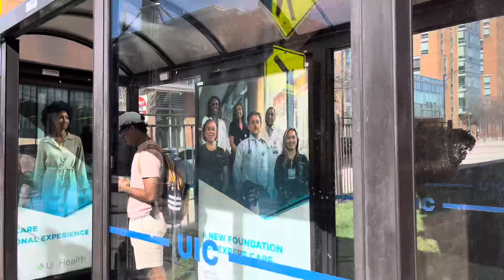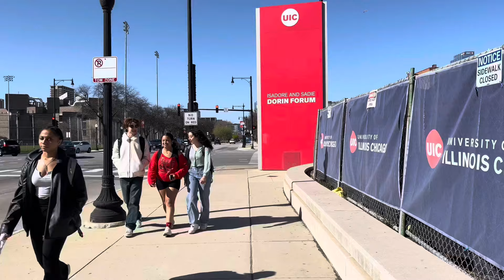[4K] 🇺🇸 Springtime in Chicago Walking Vlog 2024 | University Village | Illinois Walking Video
Take a brief walk with me through a piece of University Village in Chicago. A beautiful springtime morning in Chicago, Illinois. Take a look as we listen to the city sounds and the wonderful weather.

Filmed on: April 9, 2024 (Tues., 4:01 pm)

Thanks so much for supporting my channel 💕